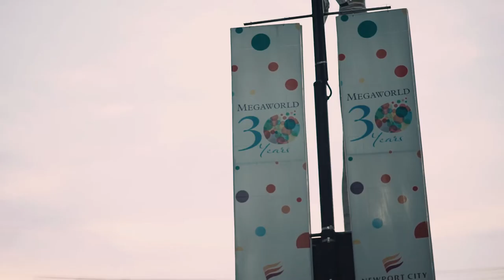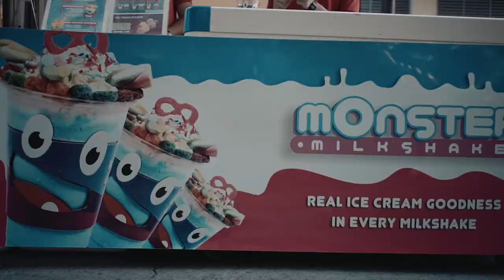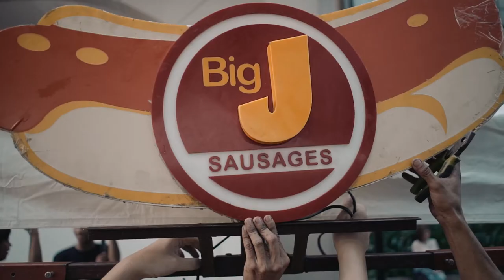Jubilee Bazaar @ Newport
Highlight Video of Jubilee's Food Bazaar